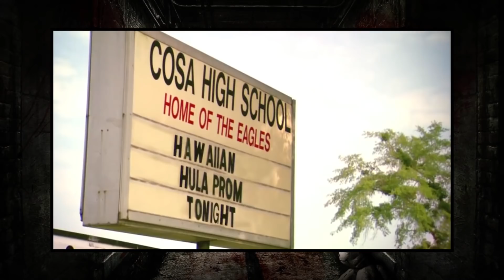Dance of the Dead (2008) ~ Schröcks #12 Horror-Geheimtipp im Shocktober 2016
Auch im Jahr 2016 haben @LeSchroeck und ich euch 2x13 kleine, feine Horrorfilmtipps rausgesucht zum gemütlichen Shocktober-Gruseln!

1BdOQsm